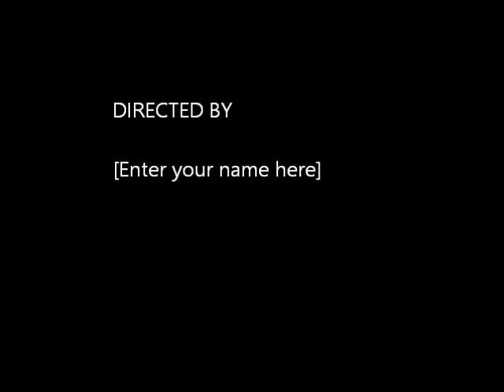USPHCM1vsTrojans part1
Section of play from USPHC M1 vs Trojans on 19 March 2016